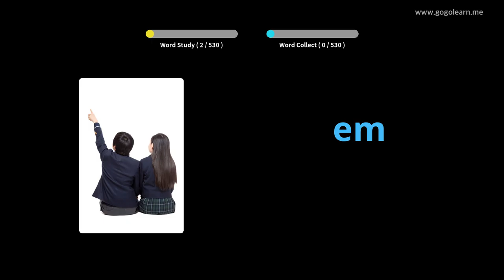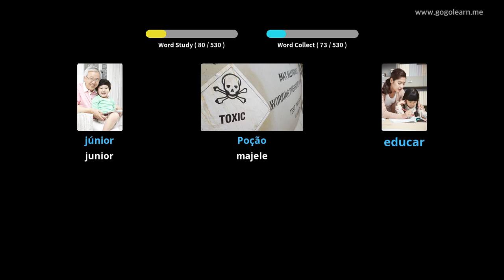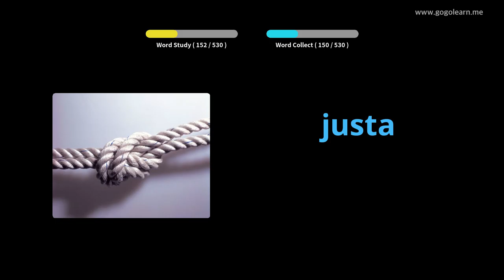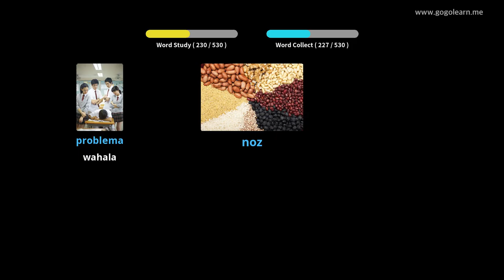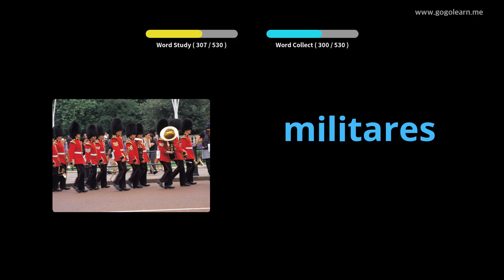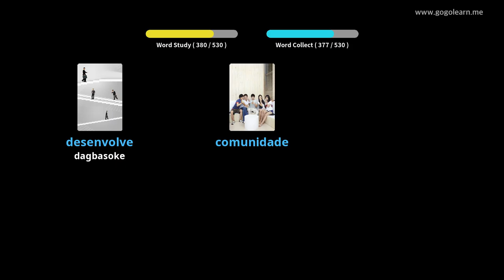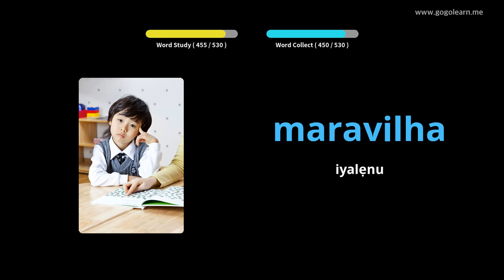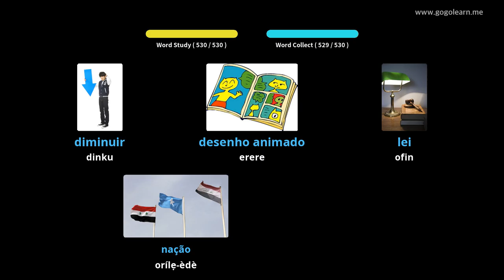Ile-iwe Atẹle Ipilẹ Gẹẹsi Portuguese | Golearn